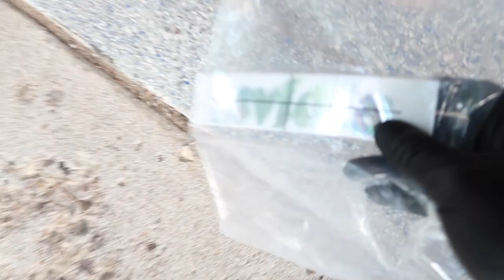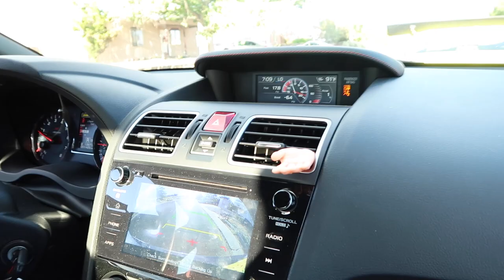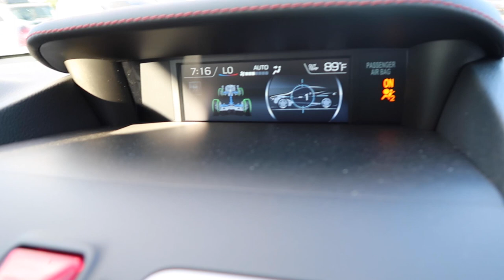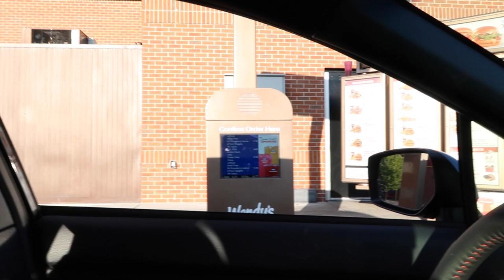2019 Subaru STI Catback Install | Invidia R400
In Today’s video me and The Boiz install a Invidia Catback exhaust on a 2019 Subaru STI! Huge shoutout to Mike from @revivewraps for letting me help and give me some Car content for the channel! If you guys see anything that you like, think that is funny, or have something to comment make sure to screen shot and tag us on Instagram! @zayy_young86